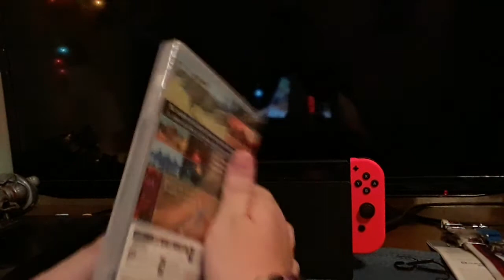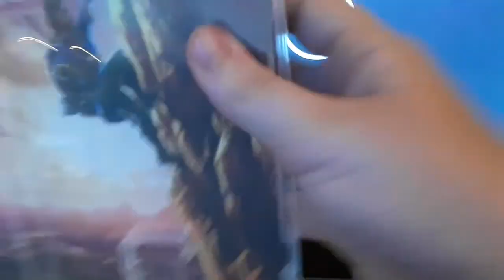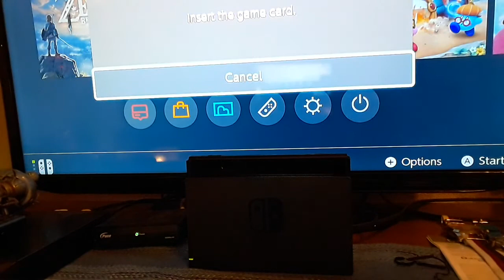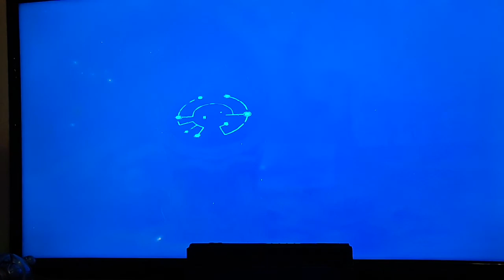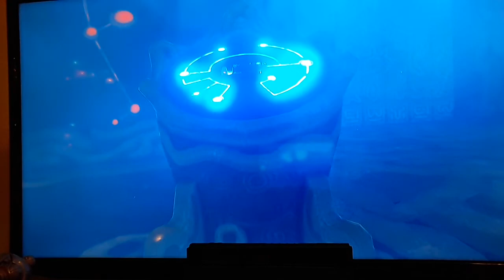Zelda breath of the wild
soooooooo fun